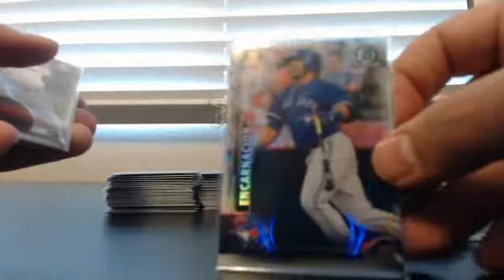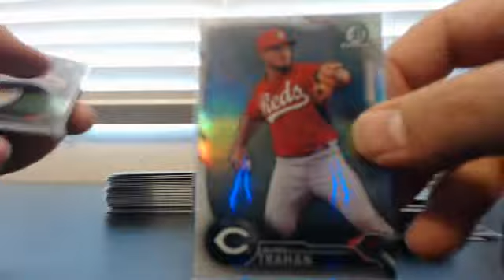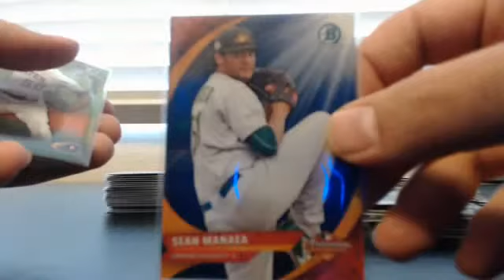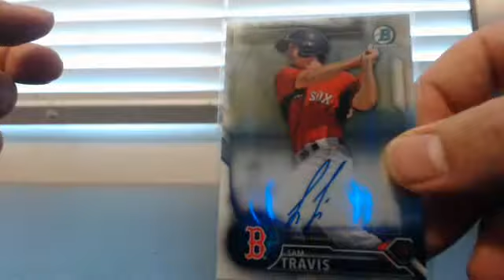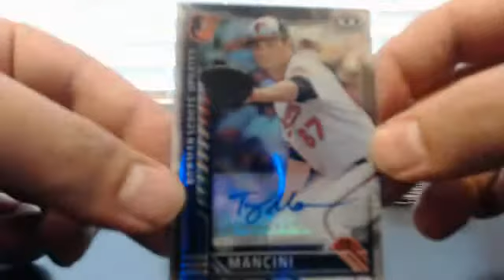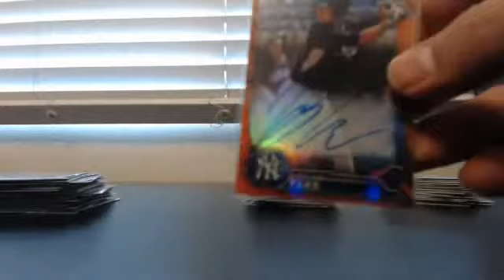FULL RECAP 2016 Bowman Chrome Hobby Case TEAM Break eBay 10/15/16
Recap video includes all numbered refractors and all autos pulled from our 2016 Bowman Chrome Hobby Case Team break